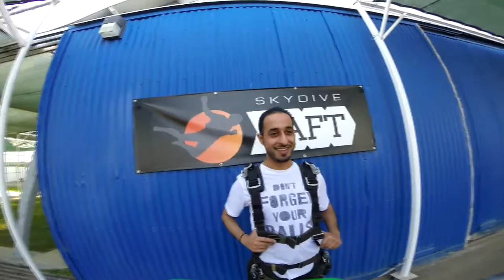Saud Saif Skydive Taft.